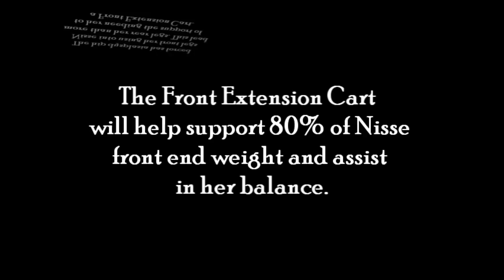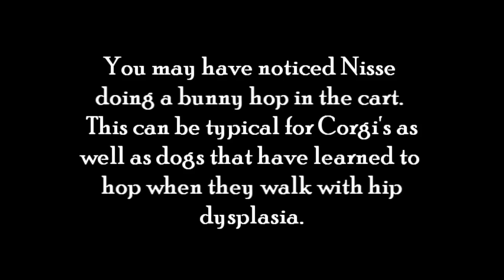Nisse (Corgi)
"Nisse is a 13 year old Pembroke Welsh Corgi with double hip dysplasia. She also has a compressed disc in her neck, resulting in the limping in front. Her hips have become very weak and she can't walk very far without having to sit down. And we often have had to finish walks by carrying her because she has become too tired."

"We decided to get her a wheelchair so she could get the support she needs to go for walks and chase a stick again, one of her old favorite pastimes. so it's a quality of life issue as well as for comfort. It also makes sense to us that she walk in a normal gait as much as possible, which seems much better for her muscular skeletal system."

"She was in [her wheelchair] again today and can turn around and doesn't seem concerned about it at all, just adjusting to walking differently, I think. The strap across her rump is working well.  It seems to us that it is a very positive experience for her.  We're looking forward to trying her out on a little walk in a few days!"

"We sure are grateful for the wonderful work you do and we're very happy with Nisse's wheelchair."